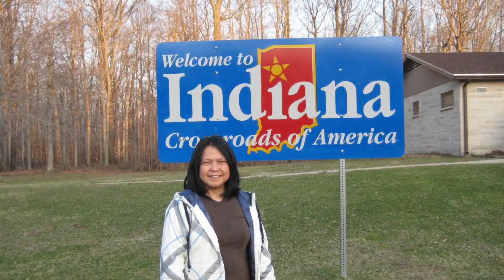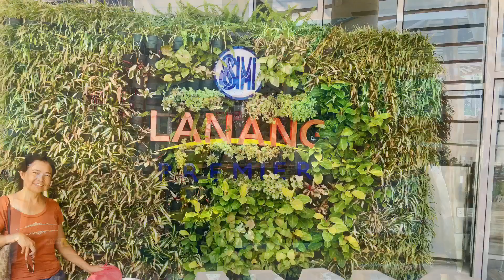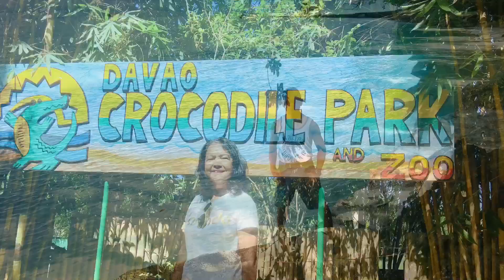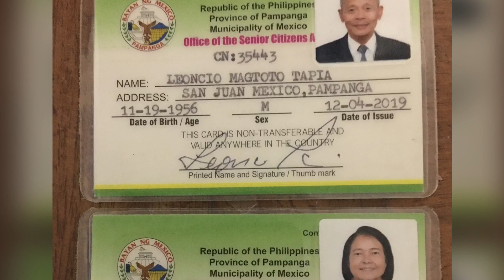My beautiful life in 2019.